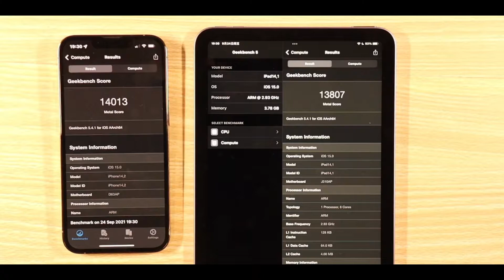iPad Mini 6 Vs iPhone 13 Pro max Vs iPhone 12 Pro Max | Which gives better fps in Game?